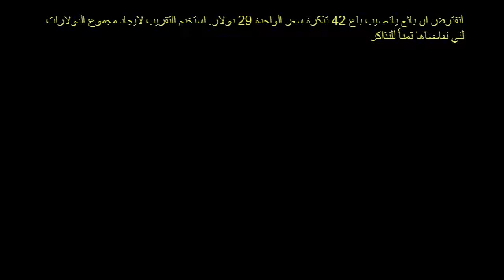ضرب الأعداد الصحيحة وتطبيقات 4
Multiplying Whole Numbers and Applications 4
يأتي هذا الفيديو ضمن سلسلة دروس حول عملية ضرب الأعداد الصحيحة وتطبيقات توضحها
شكر خاص لمؤسسة شركاء في التنمية المستدامة -- فلسطين